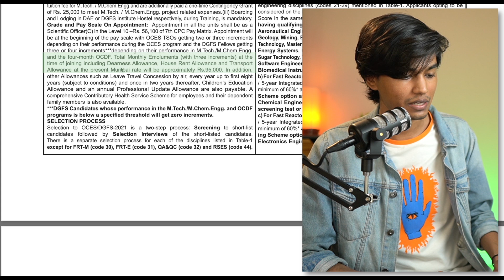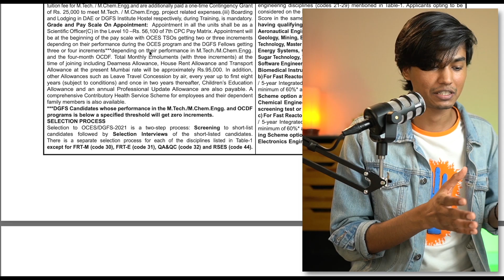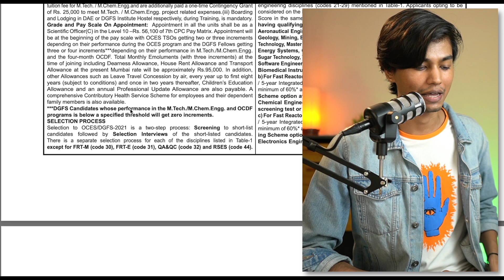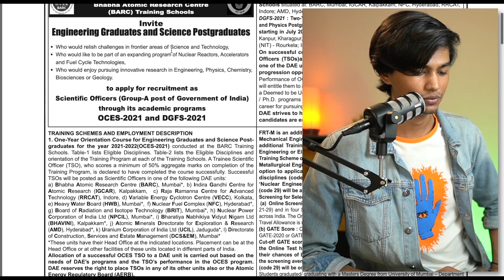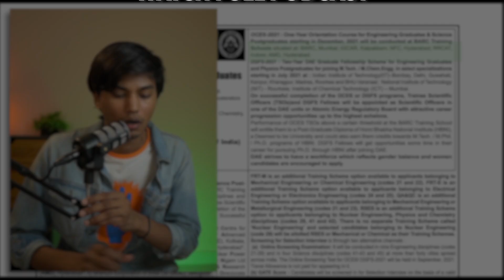The REAL Salary of a BARC scientists | NOT Rs 95,000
➡ I have cleared both the written test and the Interview of BARC 2017 and subsequently joined the training school, after one year of training, I received a degree in Nuclear Science & Engineering and then joined as a Scientific Officer C in D.A.E. Here is the authentic information that I'm sharing to the best of my knowledge.

⭐️ My Qualifications:
➡ 3 Times GATE qualified
➡ Former Scientific Officer at D.A.E.
➡ IIT Bombay RA AIR-10: Selected for Masters in Mechanical Design
➡ ISRO 2018 AIR-4
➡ Former ISRO scientist